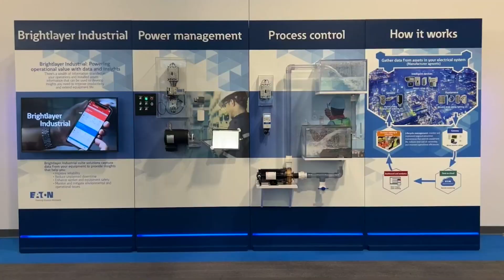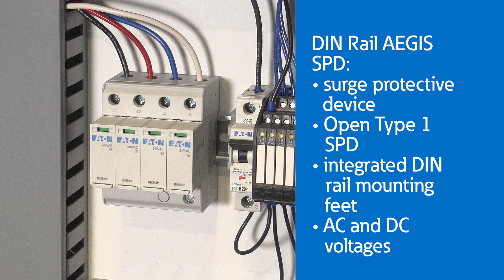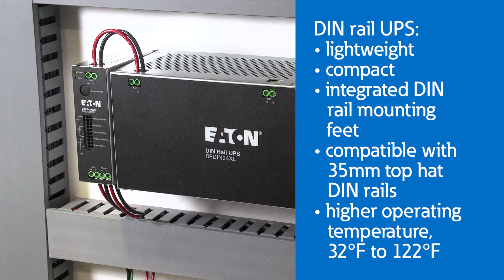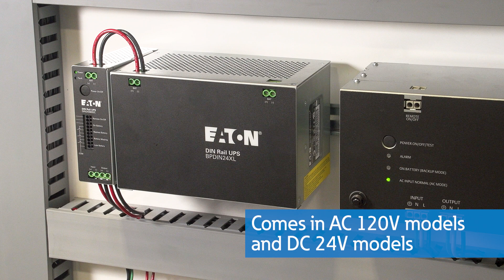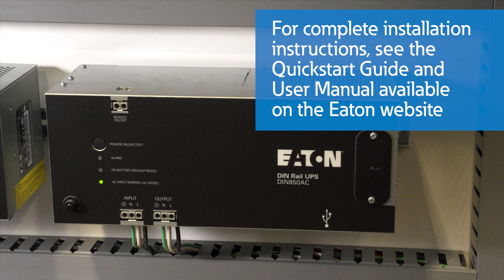DIN rail products for industrial applications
Kara Odell, Web and Product Marketing Manager, introduces DIN rail mounted surge protection devices (SPD) and uninterruptible power supplies (UPS) for industrial applications.

Kara explains what DIN rail is and environments in which it’s used. She also presents Eaton’s DIN rail AEGIS SPD and DIN rail UPS, explaining the key features of each solution.

Compared to their commercial counterparts, DIN rail mounted SPDs and UPSs are rated for industrial settings which provide:
• improved product performance
• compact installation method
• better protection of the UPS and SPD themselves

The Industrial Internet of Things (IIoT) has increased the adoption of sensitive electronic devices that demand clean and consistent energy. DIN rail mounted UPSs and SPDs provide that resiliency and reliability under harsher industrial environments.

Lastly, Kara talks us through the installation of a DIN rail mounted UPS, demonstrating how easy and quick it is to install.

To learn more about Eaton products and our Power Systems Experience Centers

To view more educational videos from Eaton's Power Systems Experience Centers

00:00 Intro
00:48 What is DIN rail?
02:04 Eaton DIN rail AEGIS SPD
03:40 DIN rail industrial UPS
07:26 Installation of DIN rail UPS